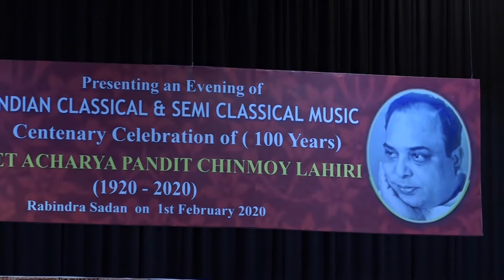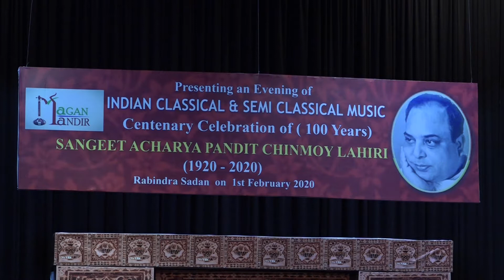Magan Mandir Centenary Celebration of Sangeet Acharya Pandit Chinmoy Lahiri / Vidushi Mandira Lahiri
Magan Mandir an organization named after Sangeet Acharya Pandit Chinmoy Lahiri. 2020 was the Centenary Birth Year of Sangeet Acharya Pandit Chinmoy Lahiri.

The grand centenary celebration held on 1st February 2020 at Rabindra Sadan Kolkata in presence of eminent personalities of Hindustani Classical Music.

Vocal : Vidushi Mandira Lahiri
Tabla : Pandit Parimal Chakraborty
Harmonium : Shri Hiranmay Mitra

Raag Kusumi Kalyan (A raag created by Sangeet Acharya Pandit Chinmoy Lahiri)

Phone :

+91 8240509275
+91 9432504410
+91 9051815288